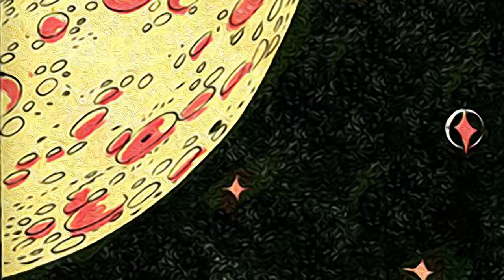Harvey Comics Single 45 RPM Record - Casper, Casper What'cha Doin' on the Moon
"Casper, Casper What'cha Doin' on the Moon" is  the 45 rpm single from Harvey Comics with a bit of video added for YouTube!

All the images come from the books posted here on my channel.

In the 1970s, Harvey Comics put out a series of 7" singles with songs about their roster of kiddie cartoon stars, including Casper the Friendly Ghost, Richie Rich, Sad Sack, Little Audrey, Baby Huey and more. The records (available by mail order only) were studio-produced pop with not too much effort put into either melody or lyric.